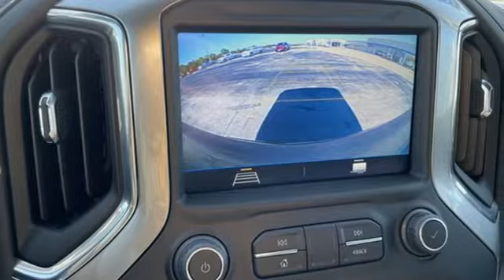New 2021 Chevrolet Silverado 1500 Oklahoma City Norman, OK #44670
Year: 2021
Make: Chevrolet
Model: Silverado 1500
Trim: Crew Cab LT
Engine: Gas V8 5.3L/325
Transmission: 8-Speed Automatic
Color: Satin Steel Metallic
Interior: Jet Black
Stock #: 44670
VIN: 1GCUYDED3MZ412301
Price includes all applicable incentives and rebates good through 1/3/22. See dealer for complete details.Standard features include: Z71 Off Road Suspension and Protection Package Trailering Package Bed Protection Package Dark Essentials Package Z71 All Weather Floor Liners Remote Vehicle Start Dual Zone Climate Control Power Adjustable Heated Outside Mirrors Integrated Trailer Brake Controller Heated Steering Wheel Dual Exhaust with Polished Outlets Black Tailgate Lettering Rear Vision Camera Power Driver Seat Keyless Open Keyless Start ChevyTec Spray On Bedliner Cruise Control Heated Driver and Front Passenger Seats Skid Plates 20' Painted Aluminum Wheels Black Name Plates Black Front Bowtie.Knippelmier Chevrolet has been a family-owned dealership in Blanchard OK since 1959. We pride ourselves on providing the best possible experience for our customers both online and in person. We are here to help you find the perfect vehicle. We look forward to welcoming you into the Knippelmier Family!

Address:
1811 E. U.S. 62 Hwy